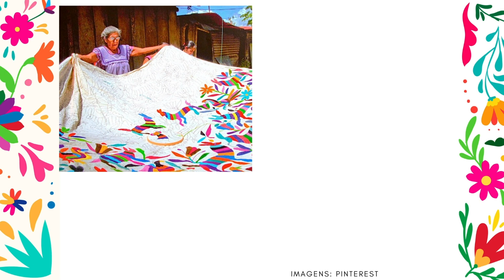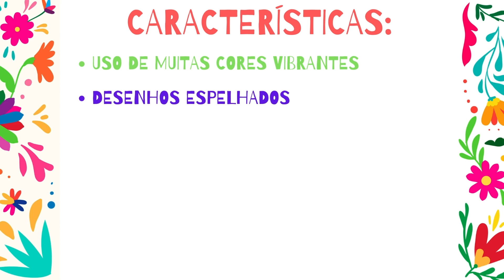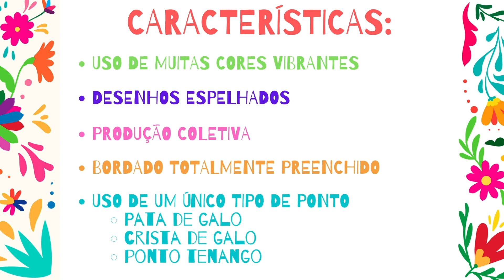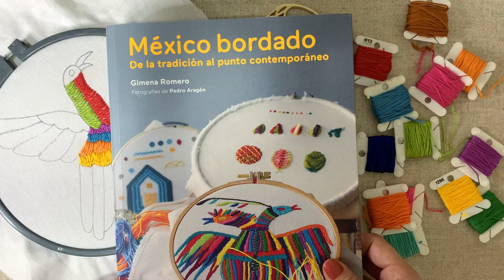Bordado pelo mundo, com Isabella Brandão (aula 3)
Na terceira aula da série "Bordado pelo mundo", a professora de bordado Isabella Brandão, ensina as características do Bordado Tenango, feito por comunidades indígenas mexicanas. No escopo da aula, ela conta o que é, o que temos no Brasil que se parece com este tipo de bordado, e ensina a fazer a técnica.